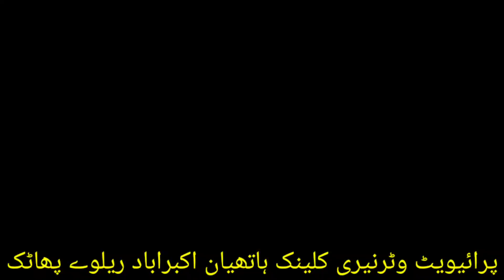گلہری animalsvideo loveanimals #